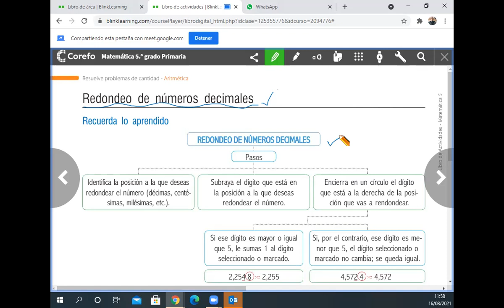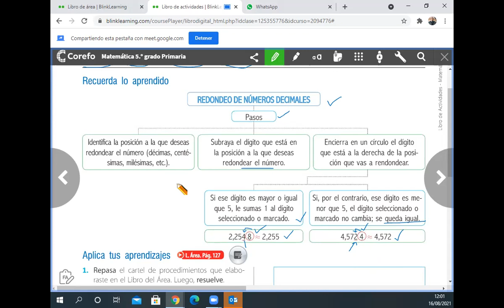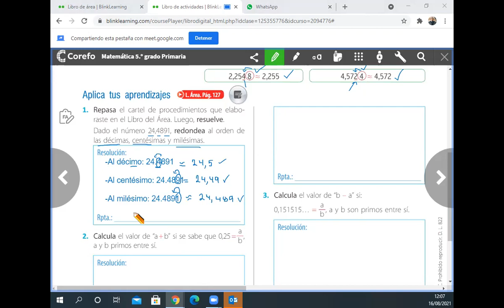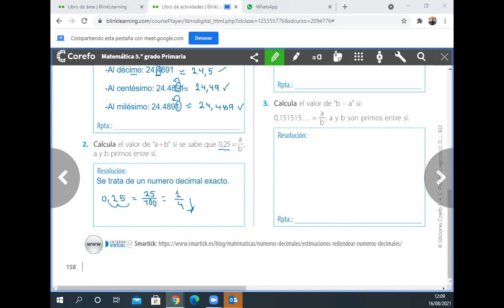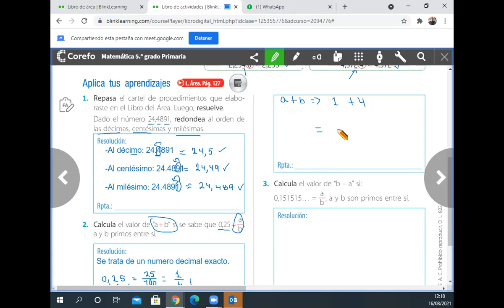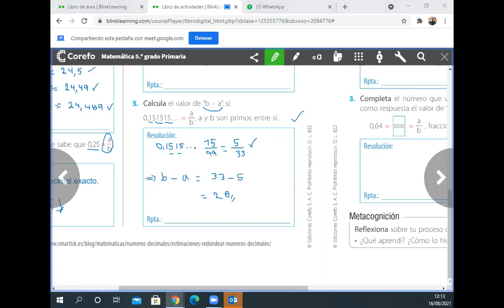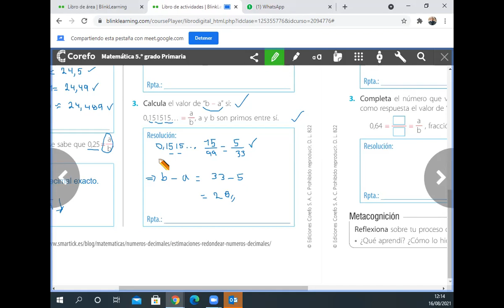Redondeo de decimales. 5° de Primaria.